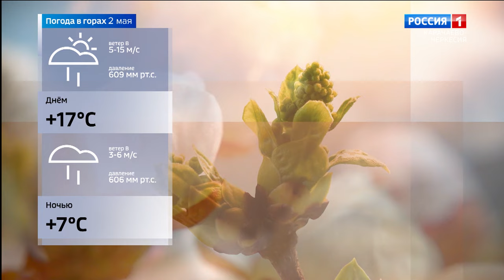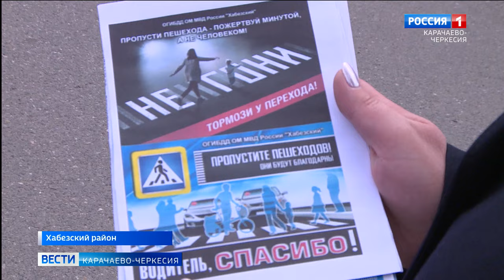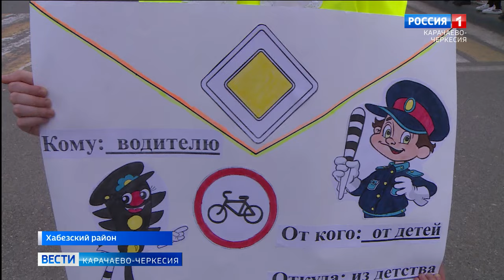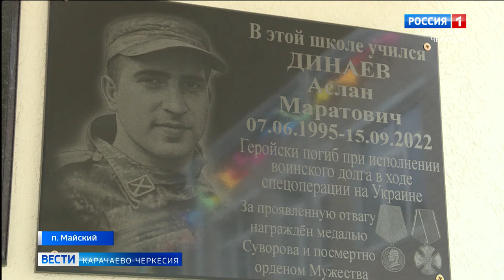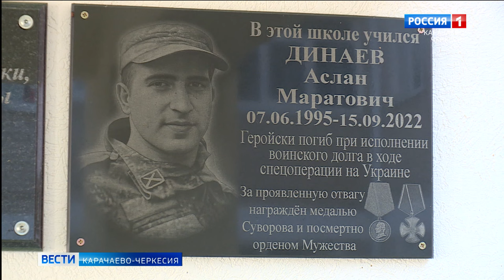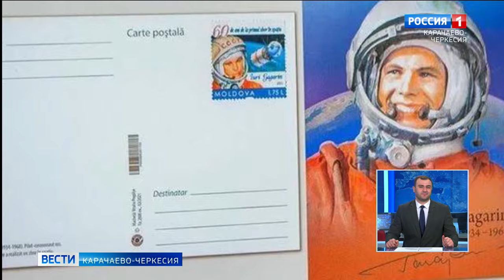Вести Карачаево-Черкесия 01.05.2024